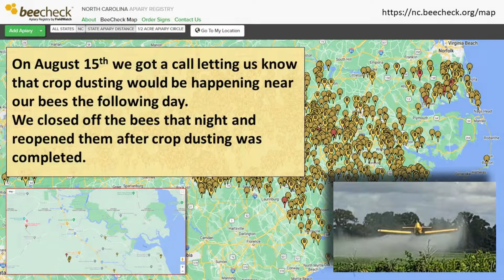Protecting The Bee Hive From Crop Dusting/Pesticide - BeeCheck.org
Recorded in Moyock, NC on August 16, 2022. We are registered with beecheck.org and got a call notifying us that there would be crop-dusting going on close to our hives on the 16th. We closed off the hive the night before and reopened it after spraying was completed.